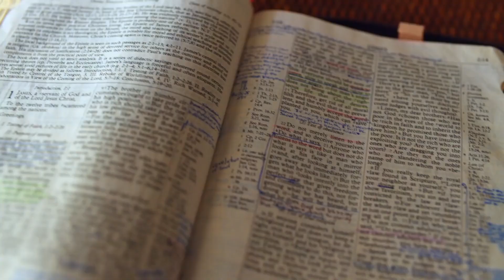Gott auf (m)einer Seite: Johannes 6:68-7:28